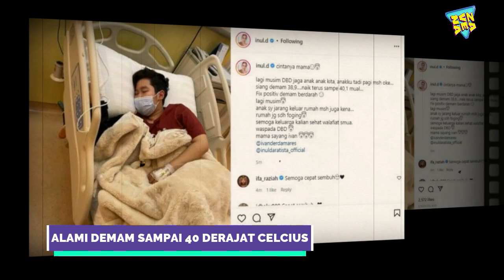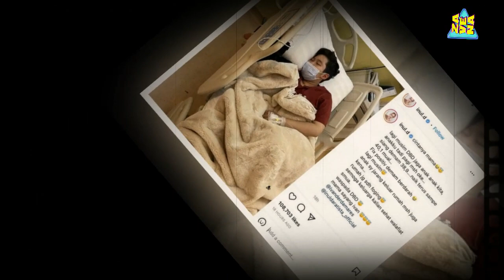Penyanyi Dangdut Inul Daratista Berduka ,Sang Anak Dikabarkan Terbaring Lemah Di Rumah Sakit